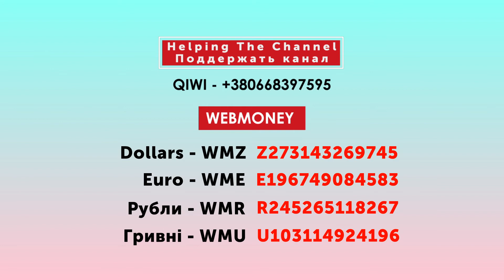FIFA 19 SBC - Los Angeles Galaxy v Los Angeles FC (Marquee Matchups)